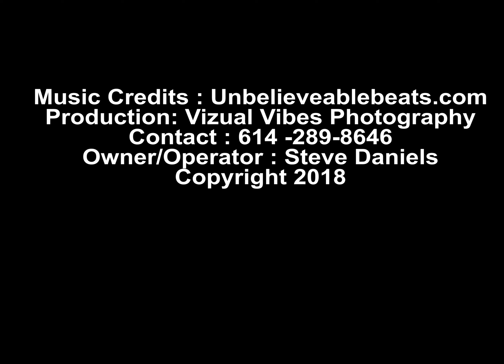Clean Cutts Barbershop 1845 Cleveland ave ( 614) 596-8034 - COLUMBUS, OHIO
Located in the Linden area